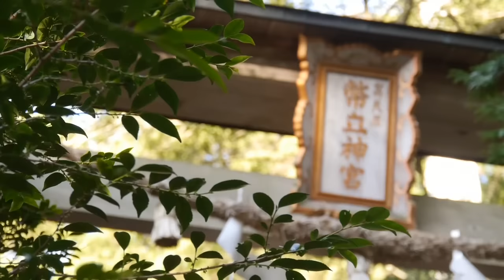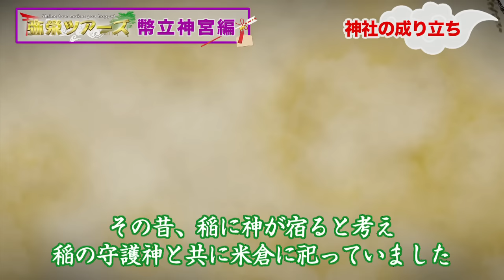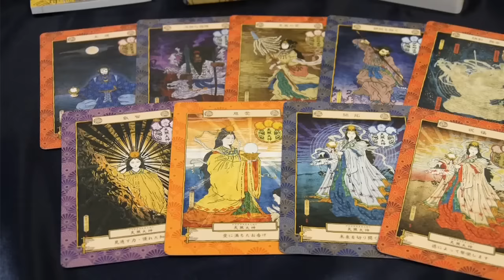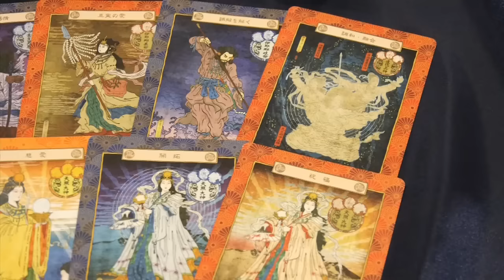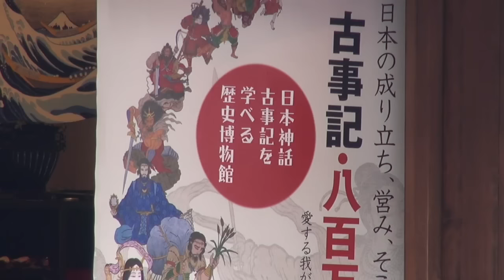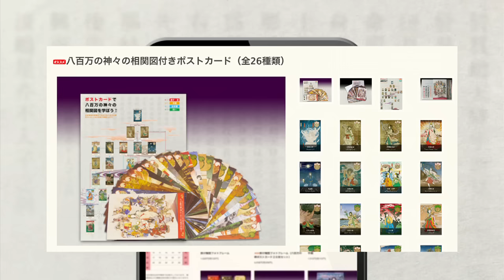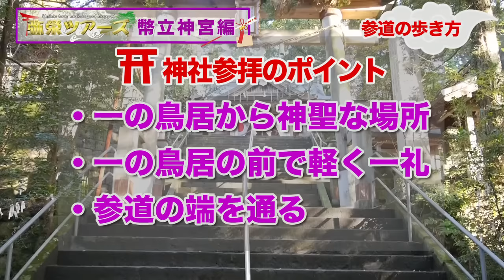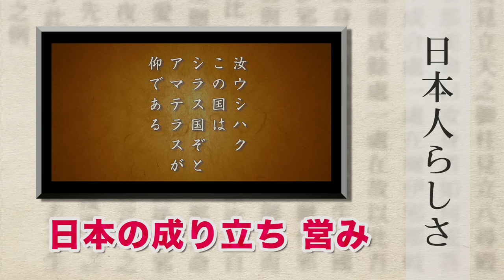神社参拝ツアー 弥栄ツアーズ第一弾幣立神宮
神道の心を伝える主催、弥栄ツアーズ。第一弾幣立て神宮。
今回は神道の心を伝えるバスツアーで集まった神社ファンを引き連れて熊本県にある幣立神宮を訪れた。
九州のへそと言われるこの神社で日本の素晴らしい精神を学びました。
今回のナビゲーターは小坂先生。
八百万の神公認インストラクターキコちゃん。